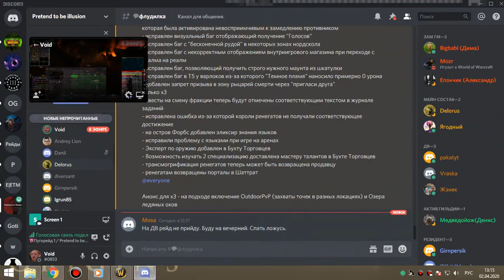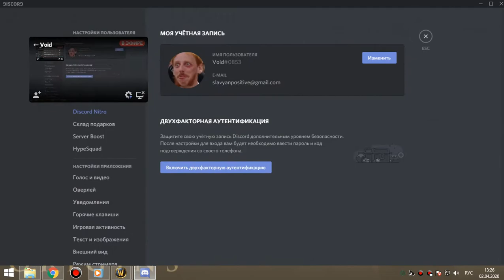оня+ик 25 дк+дру 02 04 20